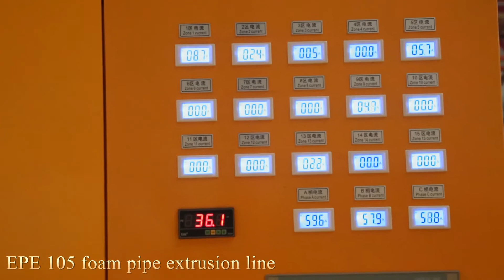PE expanded polyethylene pipe/tube making machine for swimming noodles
swimming noodles;PE pipe , PE tube , PE profiled bar